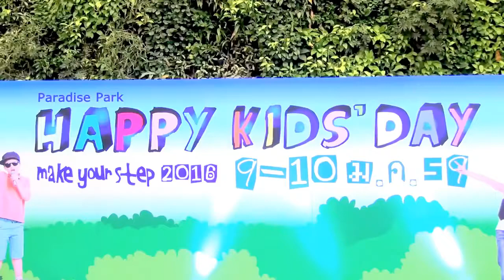Awink cover Apink NoNoNo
G-WAVE HISPOP INTERNATIONAL COMPETITION AUDITION